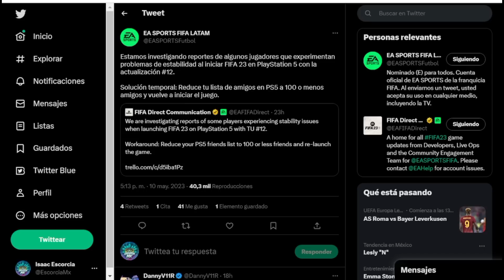Todo Lo Nuevo del Title Update 12 de FIFA 23, Nuevos Kits, Botines y Rostros / Parche 12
Para seguir todas las noticias de la competición: elaliga.gg

Todo Lo Nuevo del Parche 12 de FIFA 23 (Title Update 12), Nuevas Caras Reales, Nuevos Kits (jerseys) y Nuevos Botines.